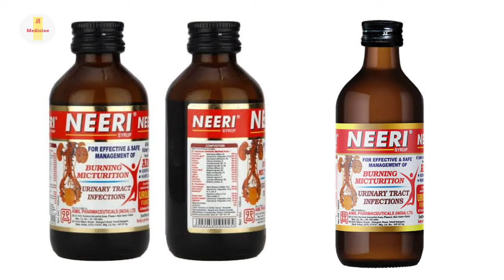Neeri Syrups | Neeri Syrup | Neeri Syrup Uses Benefits Dosage Review in hindi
kindly note